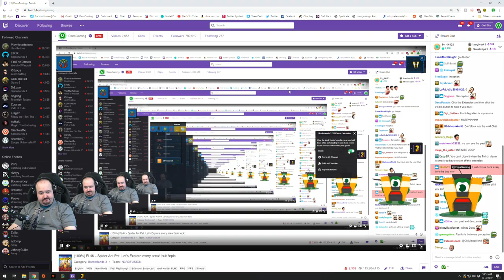Let's Play Borderlands 3 (PC) - FLAK (Solo) Crit Build - Part 5